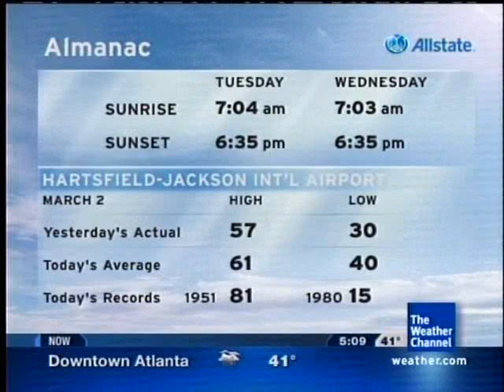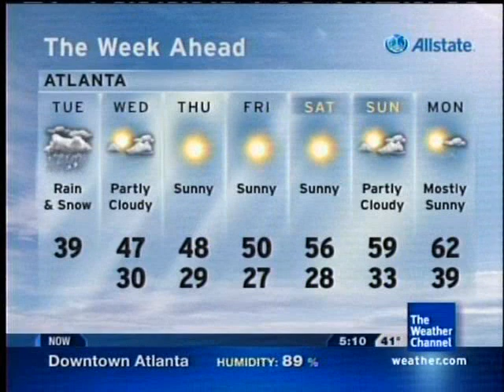Lot8s - March 2, 2010 5:08am (Winter Weather Advisory)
Song: "Arcadia Street" by Jim Lum